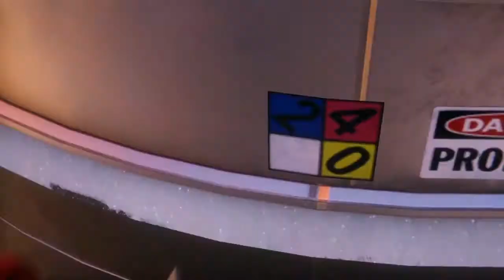Spider-Man Miles Morales - Like A Rhino In A Coffee Shop - Ultimate Difficulty (1) - Mvxzzz